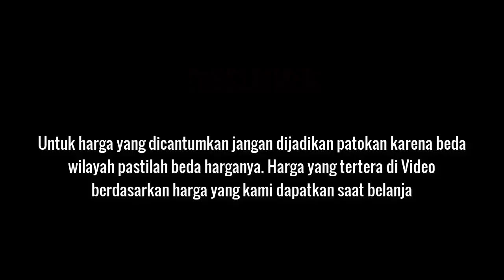KUKER LEBARAN KEKINIAN !!! GOODTIME PINK LAVA CHOCOCHIP - RESEP COKELAT KUKIS ENAK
Bahan-bahan yang dibutuhkan :
250 gr Tepung terigu protein rendah (saya pake Kunci Biru)
1 btr Telor
100 gr Cokelat Chocochips
100 gr Margarin
100 gr Bubuk pink lava (boleh ganti bubuk warna lainnya, misal : chocolatos, milo atau yang lainnya)
1/2 sdm Baking powder (saya pakai yang merk Royal)
100 gr Gula halus (boleh ditambahkan kalau kurang manis)